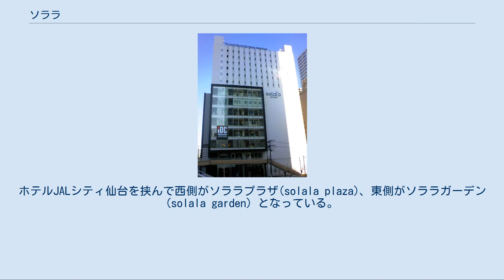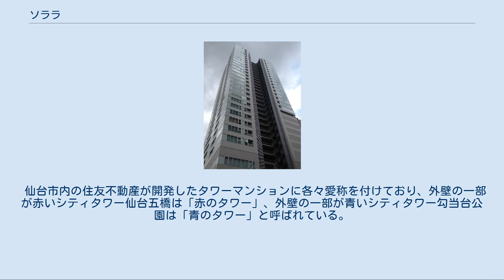ソララ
ソララ（solala）は、宮城県仙台市青葉区花京院における再開発地区の街区名であり、2棟のビルから成る。
ホテルJALシティ仙台を挟んで西側がソララプラザ(solala plaza)、東側がソララガーデン(solala garden) となっている。
 現在の仙台市都心部の多くは第二次世界大戦の仙台空襲によって廃墟となり、戦後に仙台駅西口側では戦災復興土地区画整理事業が施行されたが、当地を含む同駅北方の宮城野橋（X橋）周辺は事業区域から外れた。
そのため当地は低開発地域（インナーシティ）となっていたが、花京院一丁目第一地区第一種市街地再開発事業が施行され、同事業の街区1にソララプラザ（地図）、街区2にソララガーデン（地図）が建設された。
 ソララプラザ 当ビルは、地上14階・地下1階建てで、1〜8階が商業スペース、9〜14階がビジネスホテルとなっている。
軒高57.02m、最高高さ62.65m、敷地面積は23694.05m2、建築面積は2736.60m2、延べ床面積は24436.74m2と、ソララガーデンと比較して1階当たりのフロア面積は広くなっている。
立体駐車場を内設しているほか、ペデストリアンデッキが仙台駅西口から伸びている。
 3階から8階部分には、IDC大塚家具が入居し、仙台ショールームとして出店していたが、2019年5月6日をもって閉店した。
 現在はティーケーピーが入居し、3階にコワーキングスペース「SPACES」4～8階は貸し会議室「TKPガーデンシティPREMIUM仙台西口」として利用されている。
 「ホテル モンテ エルマーナ仙台」を参照 9階から14階には、ホテルモントレグループの「ホテル モンテ エルマーナ仙台」が入居し、客室は275室。
なお、ホテルフロントは2階となっている。
 当ビルは、2871.70m2の敷地の1490.08m2を占めて建ち、地上29階・地下1階建て。
1階から4階がテナントフロア（延床面積519坪）、5階から29階が分譲マンション「シティタワー仙台花京院」に分かれ、地上から10階までの一部にオフィス利用者および居住者用の3つの機械式タワーパーキングを内包する。
 1999年（平成11年）に施行された仙台市の環境アセスメント条例は100m以上の建造物に適用されるが、同時期に建設された市内の高層ビルの多くは適用逃れのために100m未満ギリギリで建設されている。
当ビルも99.9mであり、その傾向を踏襲している。
 1階が店舗（1区画）、2階から4階が事務所（3区画）となっている。
 2階から4階の事務所フロアはティーケーピーが入居し、貸し会議室「TKP仙台カンファレンスセンター」として利用されている。
 総戸数182戸（分譲戸数146戸）の分譲マンションであり、エントランスは1階（一部が2階まで吹き抜け）、居住区域は5階から29階にある。
137戸が10階以上に配置。
11階には、オーナーズルームが設置されている。
 仙台市内の住友不動産が開発したタワーマンションに各々愛称を付けており、外壁の一部が赤いシティタワー仙台五橋は「赤のタワー」、外壁の一部が青いシティタワー勾当台公園は「青のタワー」と呼ばれている。
当マンションの場合、外壁は白であるが「花のタワー」としている。
 バスに関しては「仙台駅のバス乗り場」参照。